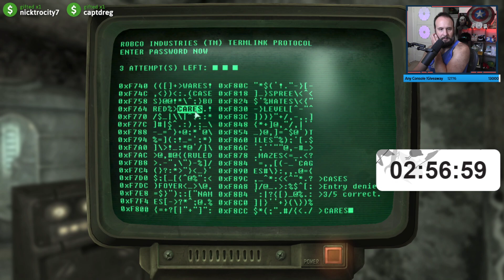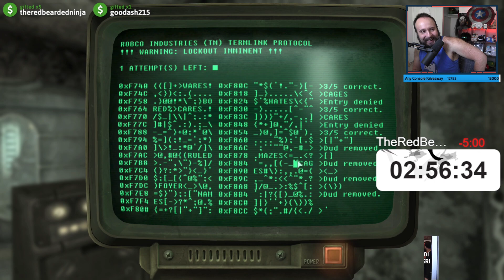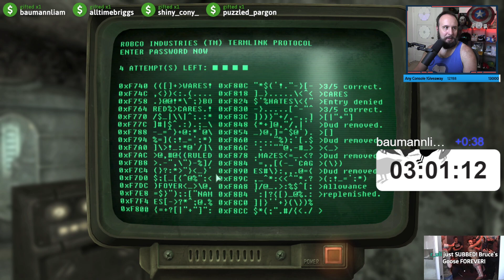Fallout 3 is a Classic (Part 1)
This game is just the best.

***This was the middle of a subathon